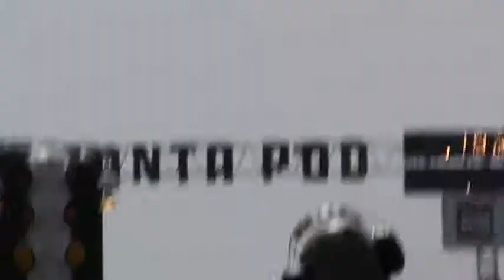2 SEATER DRAGSTER !